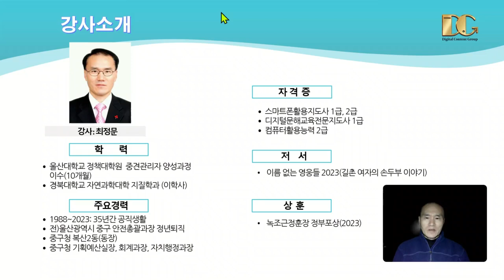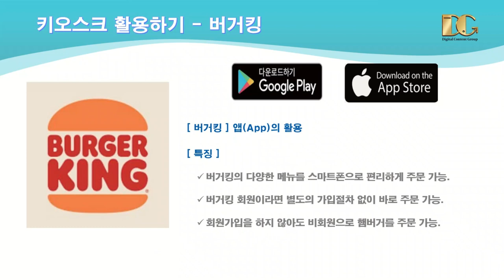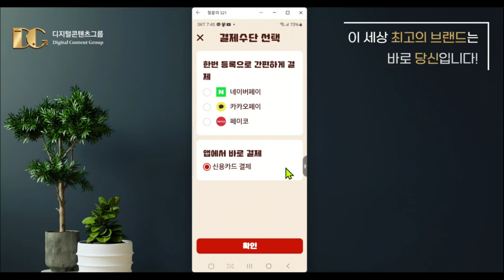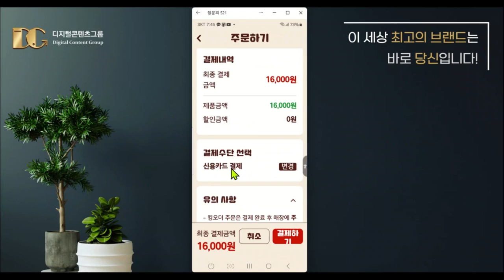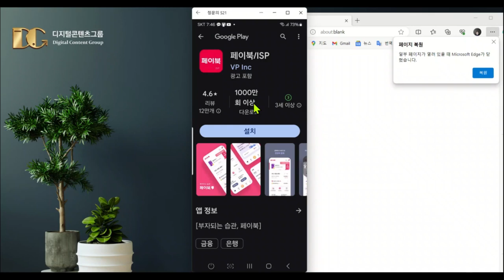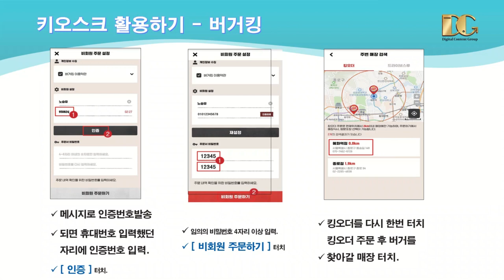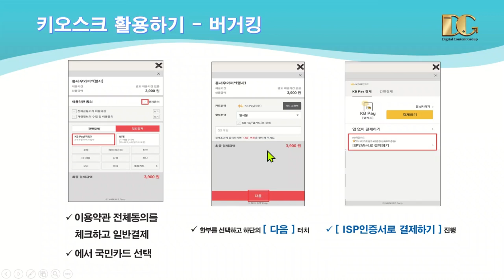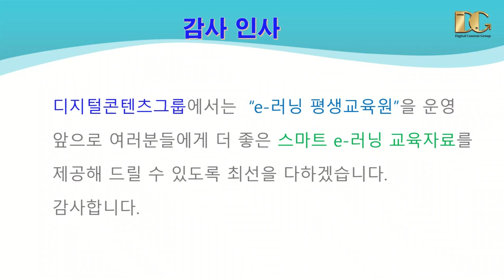스마트폰 기본활용 교육의 정석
키오스크 사용방법 교육.
시니어 대상 기초.
디지털콘텐츠그룹 e러닝평생교육원